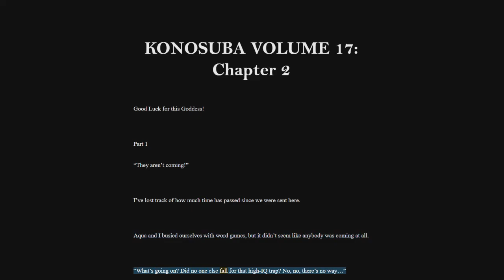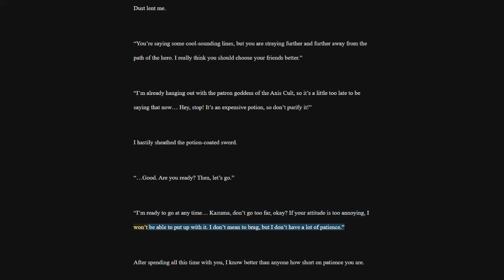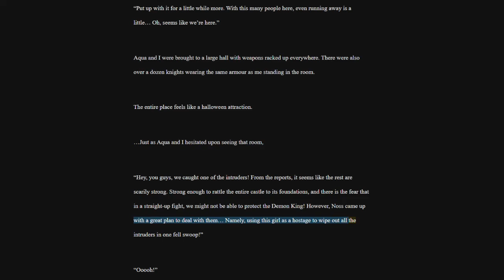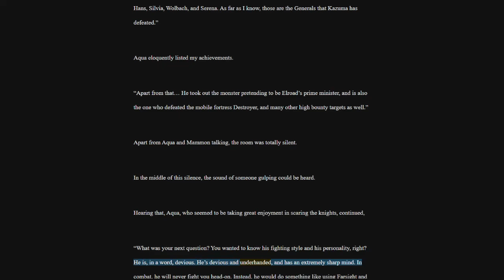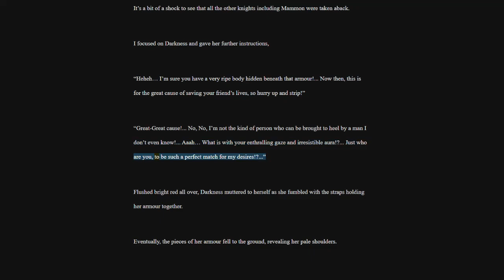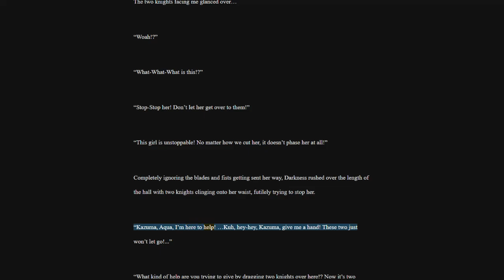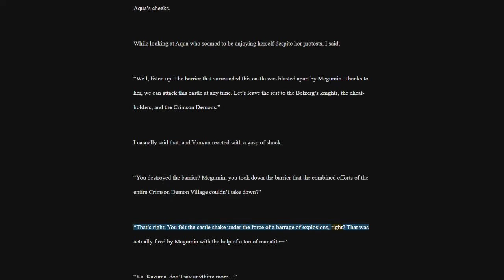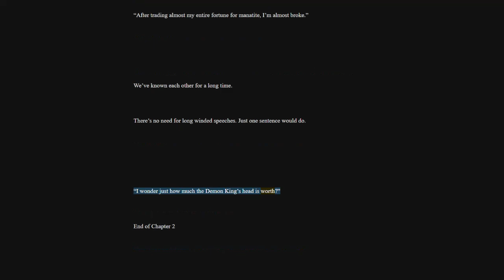Konosuba Light Novel Audiobook | Vol. 17 Gifting these Adventurers with Blessings! | Chapter 2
Vol. 17 Gifting these Adventurers with Blessings! [Chapter 2]

Order -
Title: (0:00)
Part 1: (0:05)
Part 2: (7:56)
Part 3: (14:58)
Part 4: (21:57)
Part 5: (30:57)